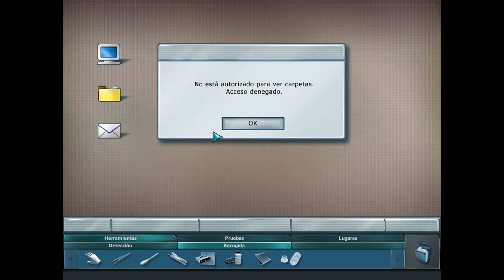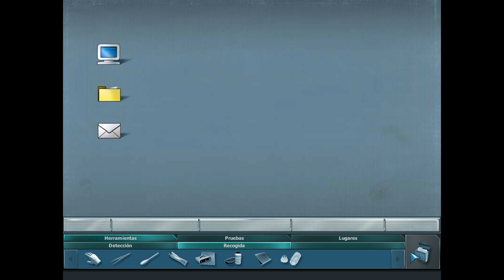CSI: Oscuras Intenciones * Español * Parte 03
Todo por el espectáculo.